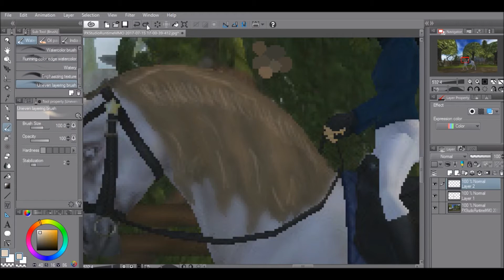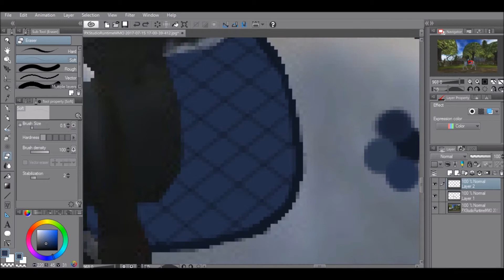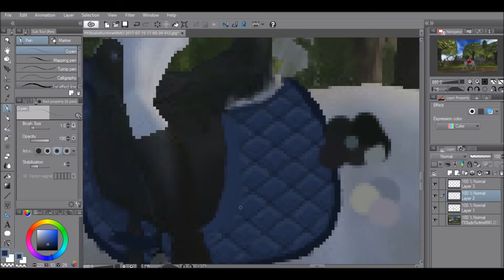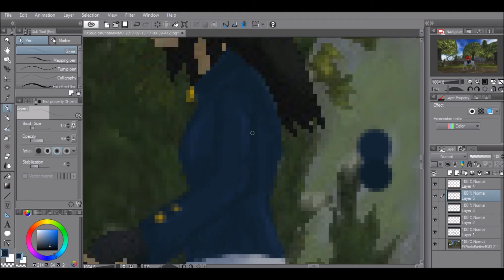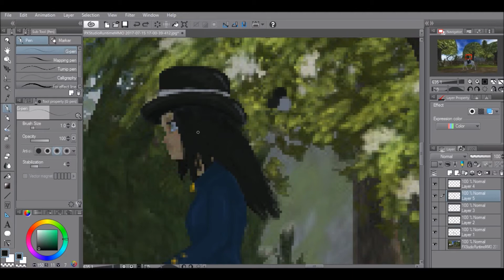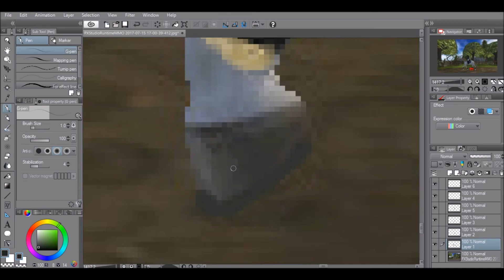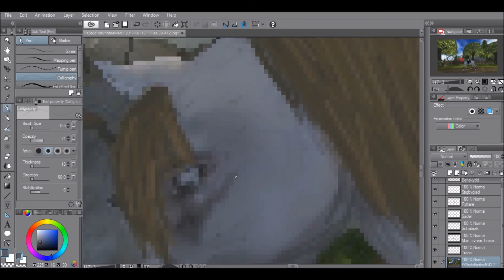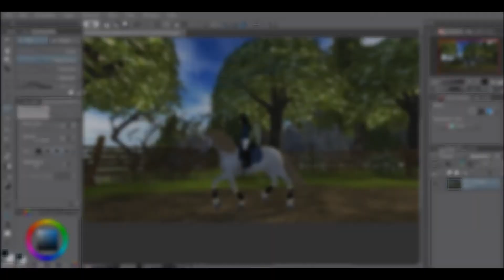Starstable Speed Paint - Dressage team✨ | Ellisso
Read me (ﾉ◕ヮ◕)ﾉ*:･ﾟ✧

So I felt like doing a speed art for once. I actually learned a new, better way of creating hair, mane and tails in this video! Tell me what you think! c:

    I was born 2002 :)
❓What do you use to record?
    I use the bought verison of Bandicam.
❓What do you edit the videos in?
    Currently using Movie Maker untill I find something better.
    Minecraft and StarStable at the moment but mostly The Sims :)
❓What program do you edit photos in?
I use Clip Studio Paint that I got with my tablet from Wacom! Hahah)

BYYE (づ｡◕‿‿◕｡)づ